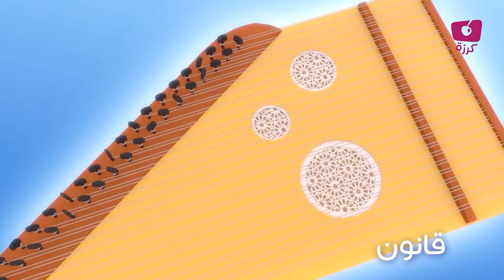🥳🎶 رحلة ممتعة مع قناة كرزة الأشكال , الموسيقى والعيد والحواس – تجربة مليئة بالمرح 👃👂👁️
🎉🥳 أهلاً بكم في قناة كرزة! في هذا الفيديو المميز، نقدم لكم رحلة ممتعة مليئة بالألوان والأصوات والمشاعر؛ تجربة تأخذنا لاستكشاف عالم الأشكال الهندسية، الآلات الموسيقية، الاحتفالات، والحواس الخمس! إذا كنتم تبحثون عن تجربة تعليمية وترفيهية فريدة تجمع بين الفنون والمتعة، فقد وصلتم إلى المكان الصحيح! 🌟💥

في البداية، نبدأ رحلتنا باستكشاف عالم الأشكال الهندسية. سنستعرض الأشكال المربعة والدائرية والمثلثية وغيرها، ونتعرف على خصائص كل شكل بطريقة ممتعة تجعل التعلم سهلًا ومثيرًا للأطفال. من خلال رسوم متحركة حية وألوان زاهية، سنرى كيف تشكل الأشكال الهندسية جزءًا من عالمنا اليومي، وكيف يمكن استخدامها بطرق إبداعية لبناء أشياء من حولنا. الأشكال الهندسية ليست فقط للكتب والدروس، بل هي موجودة في كل مكان حولنا، بدءًا من الألعاب وحتى المباني والشوارع! 🟥🟦🔺

ثم، ننتقل إلى عالم الموسيقى والآلات الموسيقية. الموسيقى ليست فقط أصواتًا، بل هي لغة عالمية تعبر عن مشاعرنا وتساعدنا على التعبير عن أنفسنا بطرق فريدة. سنستعرض في هذا القسم العديد من الآلات الموسيقية، بدءًا من الطبول التي تضيف الحماس والإيقاع، وصولًا إلى الآلات الوترية مثل الجيتار والكمان، وحتى الآلات النفخية مثل الفلوت والبوق. سنستمع إلى الأصوات المميزة لكل آلة، ونتعلم كيف يتم استخدامها في تكوين الألحان المذهلة التي نحبها. من خلال الموسيقى، يمكن للأطفال التعرف على الصوت والإيقاع والنغمات، وكلها عناصر تساعد في تطوير حواسهم وتقديرهم للفن والإبداع! 🎸🥁🎶

وبما أن الحياة مليئة بالأوقات السعيدة، لا يمكن أن ننهي الفيديو دون استكشاف فرحة العيد 🎈🎊. العيد ليس فقط مناسبة نحتفل بها، بل هو أيضًا وقت للتجمع مع العائلة والأصدقاء، وتبادل الهدايا والفرح. سنعيش معًا أجواء العيد السعيدة، حيث نزين المكان بالألوان الزاهية، ونرتدي أجمل الملابس، ونستمتع بالألعاب والأنشطة الممتعة. في هذا القسم، سنقوم بأنشطة تعزز روح التعاون والمشاركة بين الأطفال، وتشجعهم على التفاعل مع العالم من حولهم بطريقة إيجابية. العيد هو وقت لنشر السعادة والابتسامات، وسنرى كيف يمكننا أن نجعل كل يوم يبدو كأنه عيد من خلال الطاقة الإيجابية والمرح. 🌟🎁🎂

وفي الختام، نصل إلى أهم جزء في الفيديو وهو الحواس الخمس 👃👂👁️👅✋. الحواس هي الأدوات التي نستخدمها لفهم العالم من حولنا، وكل حاسة تساعدنا على اكتشاف شيء مميز. سنبدأ بحاسة اللمس ونرى كيف يمكننا أن نشعر بالأشياء المختلفة، سواء كانت ناعمة أو خشنة. ثم، نتعرف على حاسة الشم، وكيف يمكن لبعض الروائح أن تثير فينا ذكريات جميلة أو تجعلنا نشعر بالراحة. بعد ذلك، نستكشف حاسة التذوق ونتعرف على النكهات المختلفة مثل الحلو والحامض والمر، ونرى كيف تجعل الأطعمة اللذيذة حياتنا أكثر متعة. ولا ننسى حاسة السمع التي تتيح لنا الاستمتاع بالموسيقى والأصوات المحيطة بنا، وحاسة البصر التي تسمح لنا برؤية جمال الألوان والأشكال من حولنا.

رحلتنا هذه مع الحواس الخمس ليست مجرد تعليم للأطفال، بل هي تجربة تفاعلية تجعلهم يتواصلون مع العالم بشكل أعمق، ويقدرون كل لحظة يعيشونها. 🧒👧

✨ من خلال هذا الفيديو، نسعى في قناة كرزة إلى تقديم محتوى يجمع بين التعليم والتسلية، ويتيح للأطفال فرصة التعلم بأسلوب ممتع وبسيط. كل جزء في الفيديو مصمم بعناية لتقديم تجربة شاملة، تجعل الطفل يندمج ويستمتع بكل ثانية. هدفنا هو خلق بيئة آمنة وممتعة تساعد الأطفال على اكتشاف العالم من حولهم وتطوير مهاراتهم بطريقة طبيعية وممتعة.

إذا كنتم تبحثون عن محتوى تعليمي وترفيهي يلهم الأطفال ويشجعهم على التفكير والاكتشاف، فإن هذا الفيديو سيحقق لكم كل ما تتمنونه وأكثر! نأمل أن تنال رحلتنا مع الأشكال، الموسيقى، العيد، والحواس الخمس إعجابكم، وأن تكون تجربة مليئة بالمرح والتعليم للجميع. 😍✨